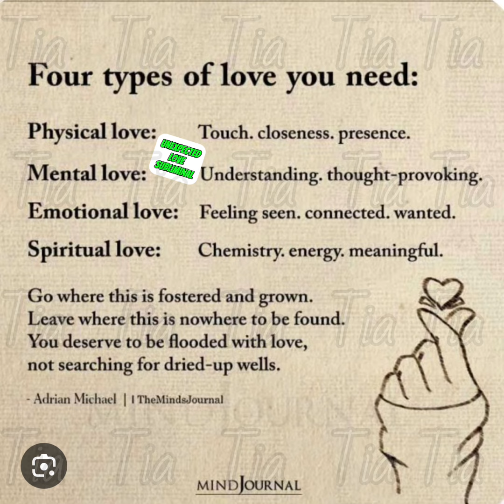“UNEXPECTED LOVE CALL”❤️SUBLIMINAL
Affirmations:

*Love loves me.
*We both make positive efforts for this union.
I am letting love into my life.
I am lovable.
*I will learn to love in all positive ways.
*I will compromise for my relationship.
*Everyone loves me.
I deserve fulfilling relationships.
I bring love to my relationship.
I am attracting trusting and loving relationships.
I am worthy of the compliments I receive.
I love myself and I am open to love.
I am open and ready to find true love.
I deserve love as I am.
My love is precious.
I am unique, interesting, and intelligent.
*I am grateful for this mutual romantic relationship.

Best Results: YOU CAN LISTEN WITHOUT HEADPHONES.

Listen at bedtime. Listen as you wake up.

🔴PLEASE DO NOT LISTEN WHILE DRIVING/ OPERATING Machinery